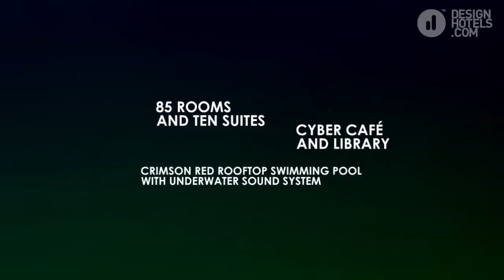DESIGN HOTELS™ Hotel Unique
Visually stunning architecture crafted by Ruy Ohtake. Elegant, contemporary design from João Armentano. Landscaping brought to life by Gilberto Elkis. Innovative gastronomy and drinks presented by Chef Emmanuel Bassoleil at spectacularly sexy Skye.

Hotel Unique is a living, breathing part of the city of São Paulo, a place where architecture, art, design, fashion, gastronomy, music and exquisite service are at the heart of a groundbreaking hotel culture that delights and inspires each of our guests.